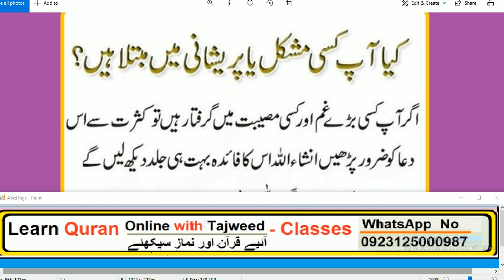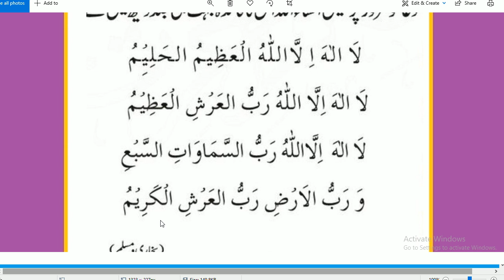Daily Dua every Muslim